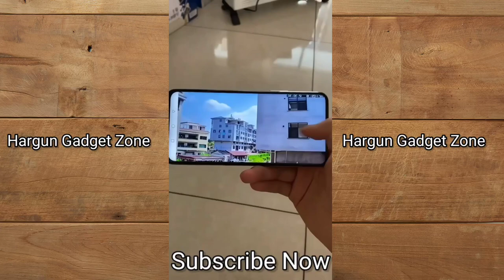Smart Appliances, Gadgets For Every Home/ Versatile Utensils (Inventions 😃 Ideas) Makeup cool gadget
These are all kitchen essentials!

Cleaning Gel

Folding Garbage Bin

Pillo Blanket

Wirless Small Security Camera

LED Backpack

Hand Gripper